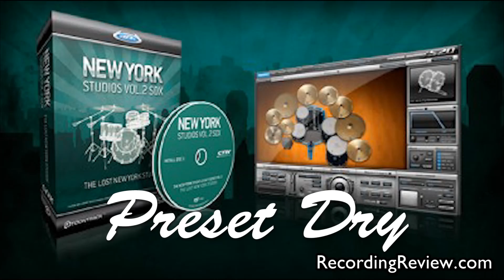N Y Allaire Presets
A quick demo of some of the presets within Superior Drummer 2.0 New York Studios Allaire Kit.